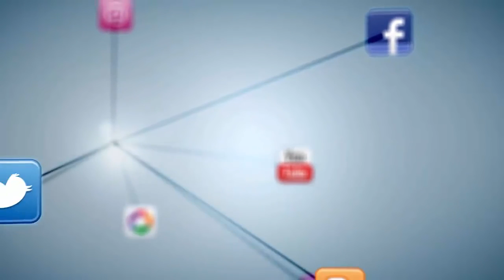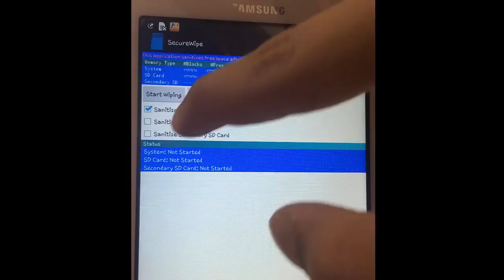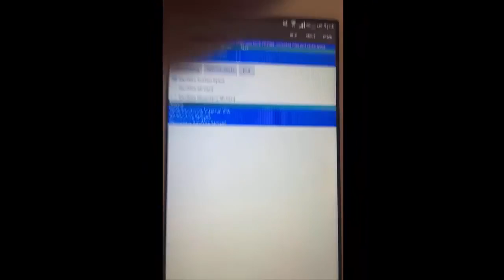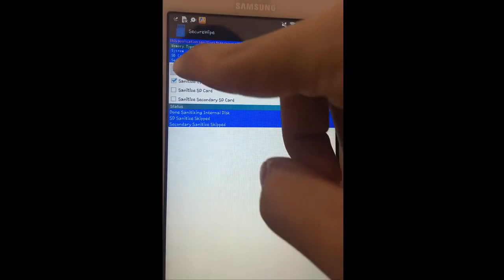الحلقة 211 حذف الصور من هواتف الأندرويد ومنع إسترجاعها للأبد